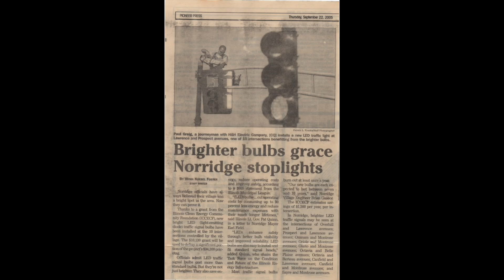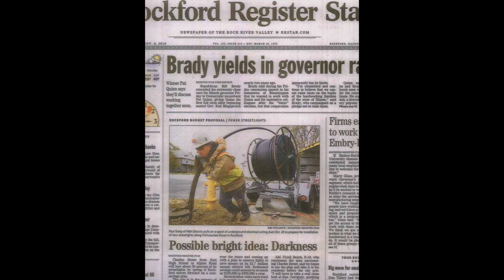H&H 2 Electrical Construction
Electrical Construction